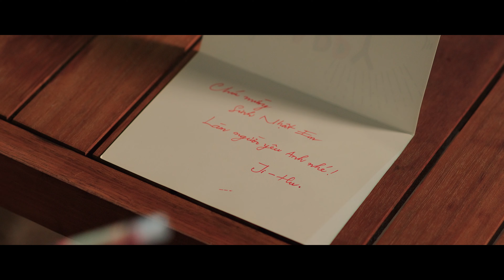CƠN MƯA VÀ NỖI NHỚ - JI - HU (Official MV 4K)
Singer : Ji-Hu
Composed : Nguyễn Mạnh Hùng
Music producer : Tuyền Key
Mix - Master : Tuyền Key (TKey Records )

Lời bài hát:

Hôm nay mưa lại rơi, em giờ đang ở đâu?
Mình anh nơi đây buồn trông ngóng em có quay trở về.
Anh hôm nay lại qua góc quán quen khi xưa đã từng.
Và em ngồi hát anh nghe, những giai điệu tình yêu.
Giờ đây em đang làm chi, với ai , cuộc sống thế nào?
Thật ra anh đang nhớ em, mỗi khi cơn mưa lại rơi.
Từng ngày qua anh đã phải sống những tháng ngày mà không có em.
Hãy về đây bên anh  người ơi, người ơi có nghe chăng.

Chorus:
ĐK1:
Hạnh phúc  của anh là khi có em
Mà sao  nay em ra đi , để lại mình con tim anh thẫn thờ
Em hứa em chờ anh mãi
Mà cớ sao nay lại đổi thay
Người vì điều chi , mà người rời xa anh
Từng đêm trắng anh lại ngồi  nhớ kỉ niệm .
Rằng đôi ta yêu nhau thật đậm sâu
Mọi chuyện  rồi cũng sẽ sớm qua
Anh chúc  bên người  ta
Phải thật hạnh phúc , và đừng bận tâm đến anh

Thời gian dần trôi , năm tháng phai phôi em bước đi rồi .
Và chuyện tình ta như lá , đã phai úa tàn
Hỡi em người ơi em đâu hay biết . Bước chân của anh nặng nề dưới cơn mưa .
Và nỗi nhớ về em , hằn sâu trái tim anh .

Lên tone
Anh chúc em bên người  ta .

© Đây là ca khúc được độc quyền bởi INCOM. Đề nghị các tổ chức, cá nhân không reup dưới mọi hình thức.
© Copyright by INCOM ☞ Do not Reup